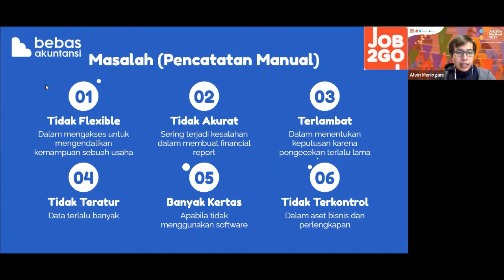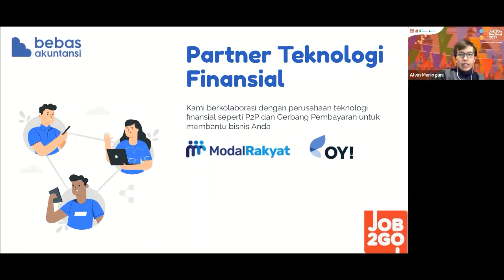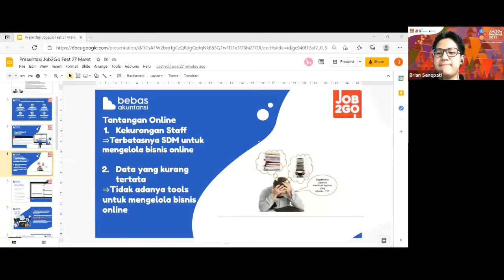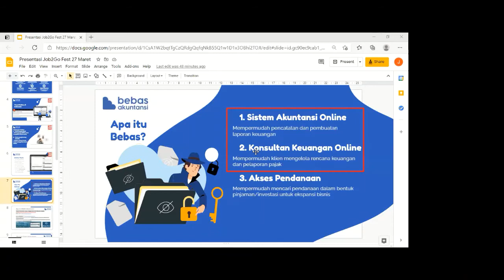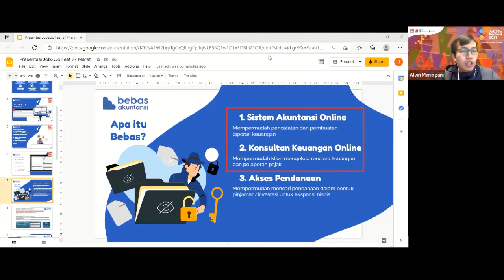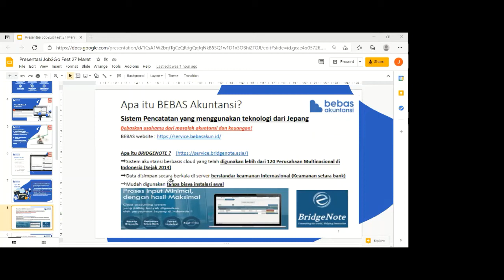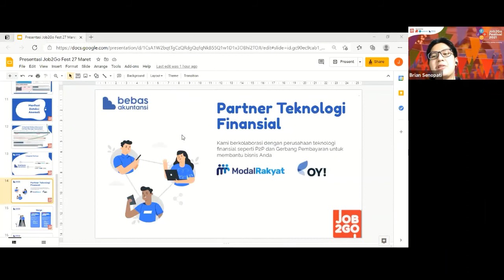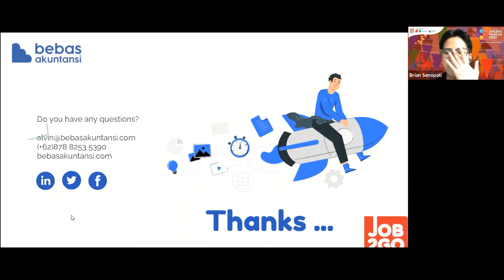Penggunaan Integrated Software untuk Payroll dan Akuntansi pada Bisnis Modern - Webinar Series Ep.3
Webinar Series Episode 3
Penggunaan Intergrated Software Untuk Payroll dan Akuntansi Pada Bisnis Modern⁣
Kalau udah ketemu urusan pencatatan transaksi ditambah waktunya menggaji karyawan itu memang bikin mumet gak ketulungan. Webinar ini akan membantu Sobat Bisnis untuk mengurangi mumetnya ketika menghadapi masalah tersebut.⁣
Topik webinar:⁣

- Pengantar integrated software dan penggunaannya dalam bisnis modern
- Keuntungan penggunaan integrated software dalam finance dan payroll system bisnis modern
- Keuntungan penggunaan integrated software dalam praktik akuntansi bisnis modern
- Pengantar cloud accounting dan manfaatnya untuk bisnis modern
- Skill, resource, dan knowledge yang dibutuhkan untuk memanfaatkan integrated software dalam bisnis modern.

Terus pantau instagram Job2Go ya biar gak ketinggalan info rangkaian acara Job2Go Festival 🎪